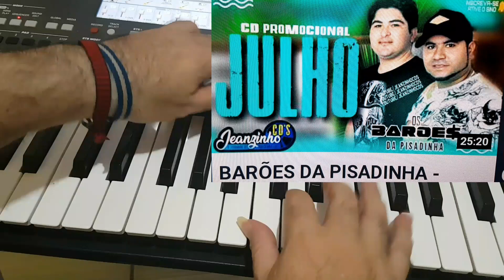TUTORIAL BATOM DE OURO (OS BARÓES DA PISADINHA)